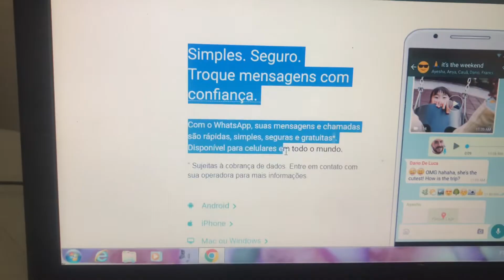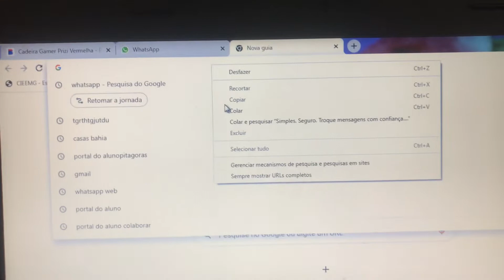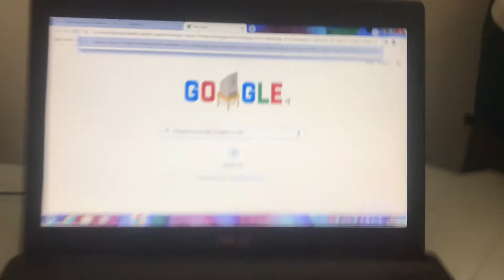como copiar e colar texto e palavras no Pc ou Notebook